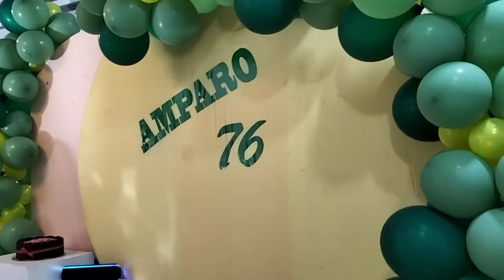Inang's 76 Birthday Celebration